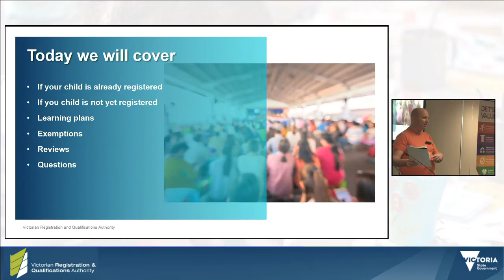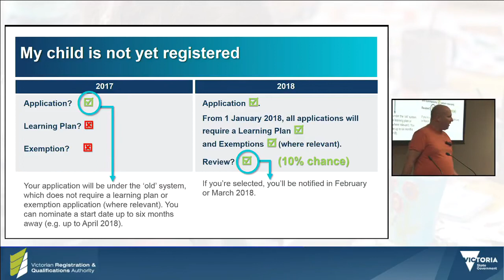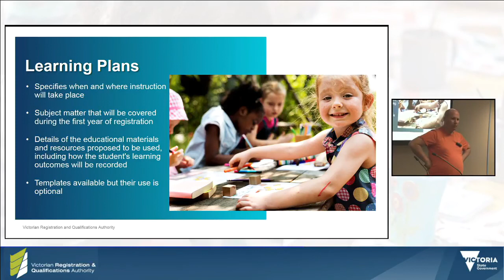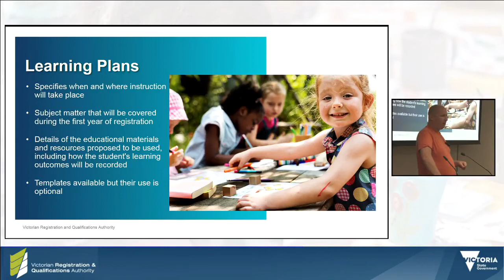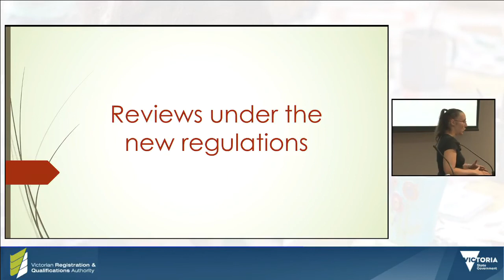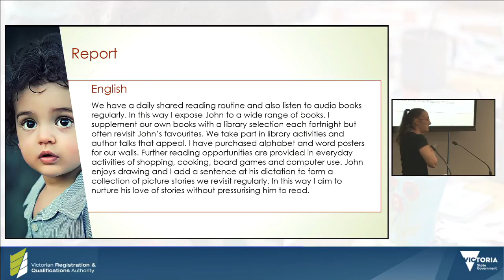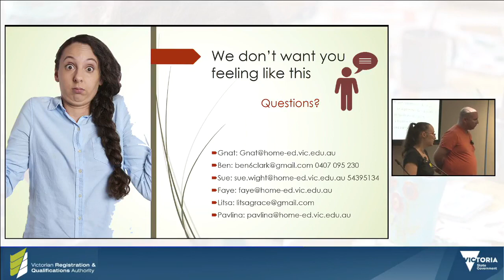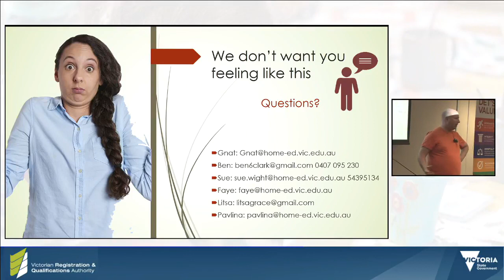Home Schooling Regulations Roadshow